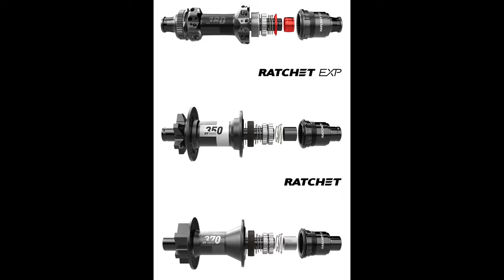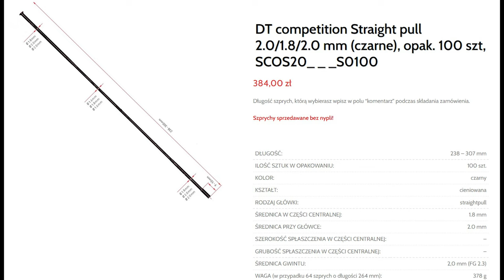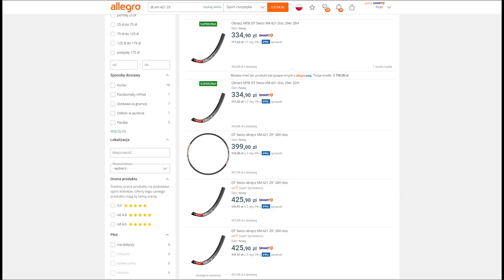DT SWISS 1900 CZY 1700 A MOŻE KOŁA SKŁADANE NA ZAMÓWIENIE ??? // CO WYBRAĆ DO XC TRAILU ENDURO DH ?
Zapraszam na porównanie kół DT Swiss X1900 i starszej generacji M1700.

0:00 Wstęp
0:10 1900 vs 1700
0:20 Rodzaje kół DT
0:32 Koniec 3 zapadek ;)
0:39 Rodzaje RATCHET'ów
1:19 Szprychy
1:26 Obręcze
1:45 Koła na zamówienie
2:46 Waga
3:28 Dźwięk piast